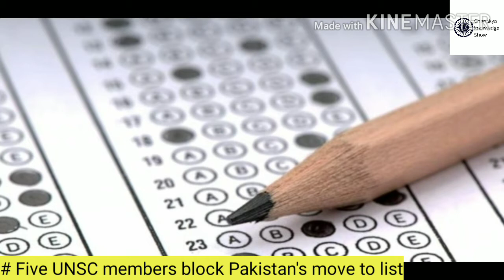Five UNSC members block Pakistan's move to list